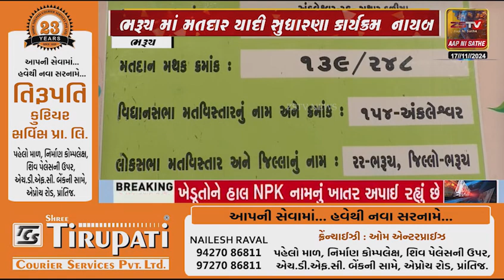ભરૂચ માં મતદાર યાદી સુધારણા કાર્યક્રમ; નાયબ ચૂંટણી અધિકારી અને મામલતદારની સ્થળ તપાસ